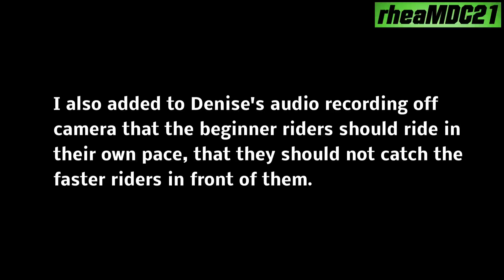Riding a Motorcycle/Sportbike on Angeles Crest Highway 2 - Advice for Beginner Riders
Caught speeding on ACH 2 by CHP, click the link.

The Makabayan Riders on T.V. again!? Click the link.

Sportbike Riders hate COPS! Arrrggg!!! Click the link.